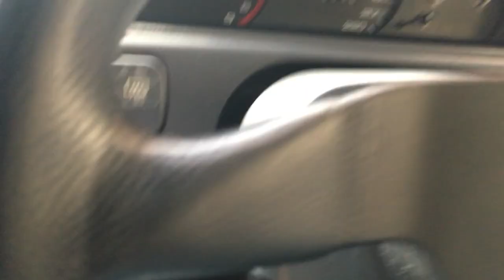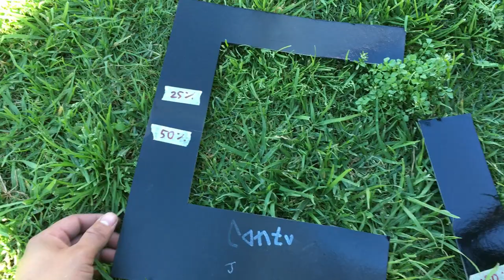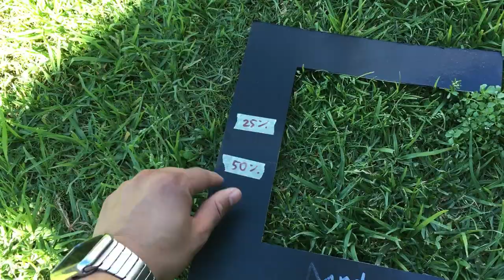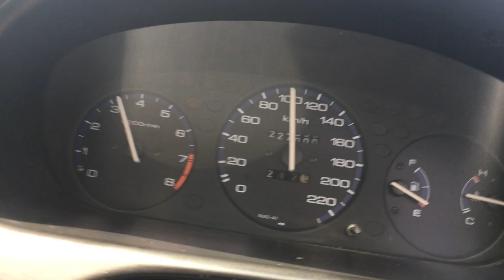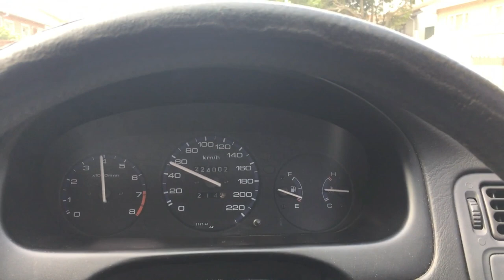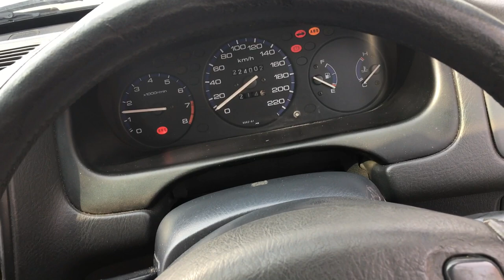HOW TO CLEAN HONDA EK ENGINE BAY & TYPE R FK2 INSANE RIM COLOUR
PEACE MUSIC - ABUL HASAN ALI